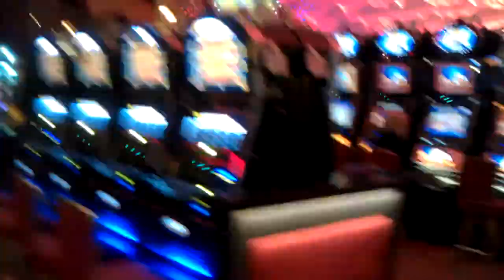HTC incredible s 720 hd video test at casino